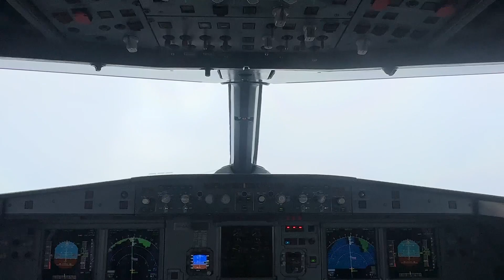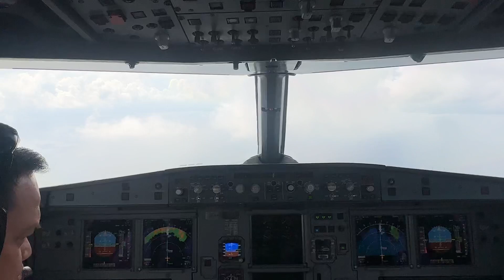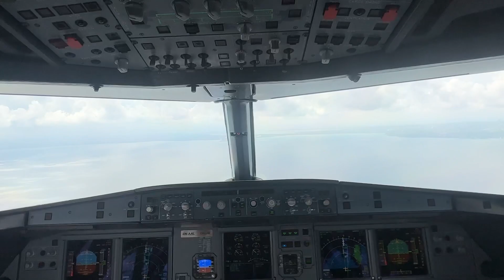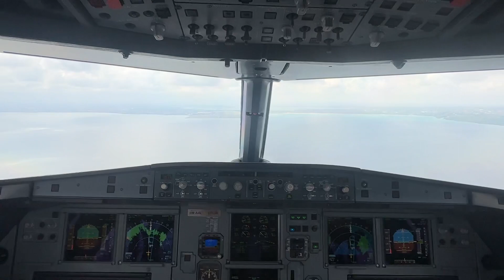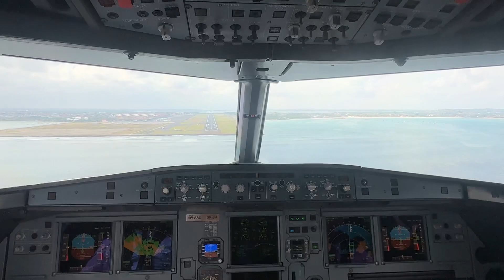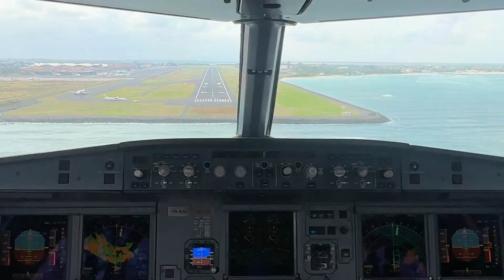A320 Aero Dili cockpit view | Landing in Denpasar (Bali)